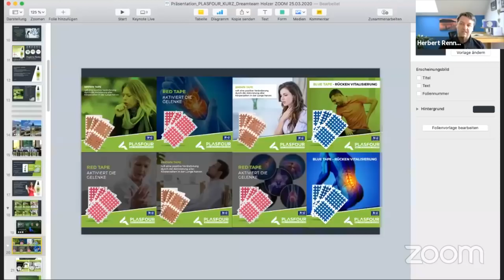Ing. Ing. Herbert Renner & Nepomuk Maier Powerstick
Videobeschreibung Ing. Ing. Herbert Renner & Nepomuk Maier Powerstick